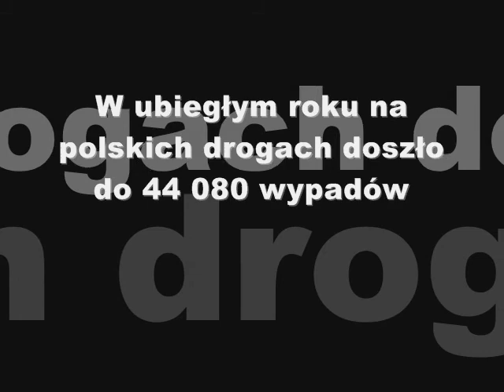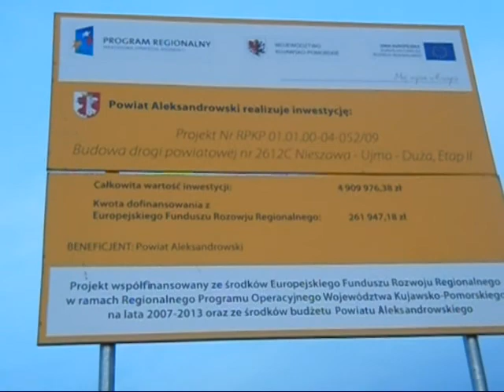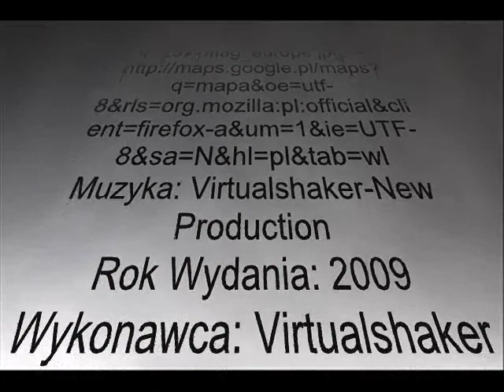Przyczyny wypadków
nr 229
Projekt "Fundusze dla Polski - Filmowa Mapa Przemian". Autor: Bartłomiej Urbański; Fundacja Think, 2010.
nazwa: przyczwyp.wmv